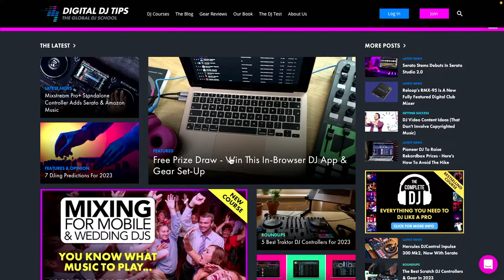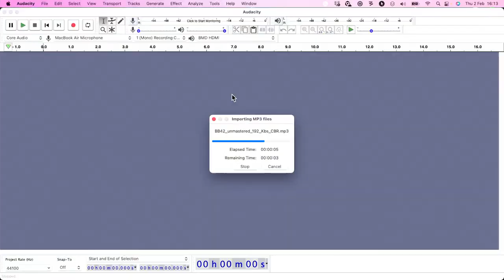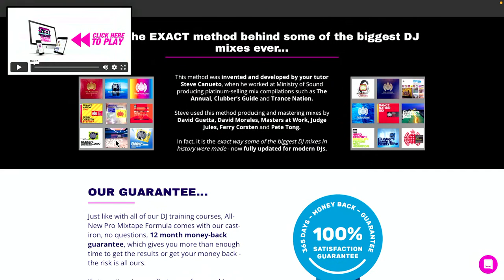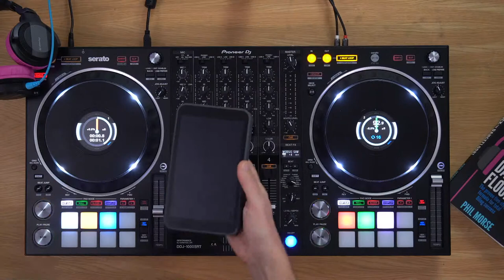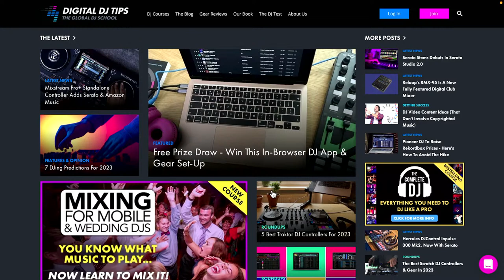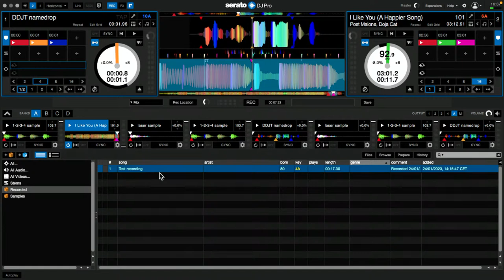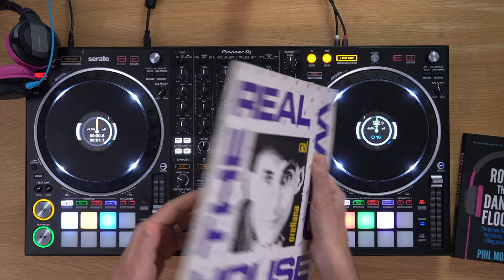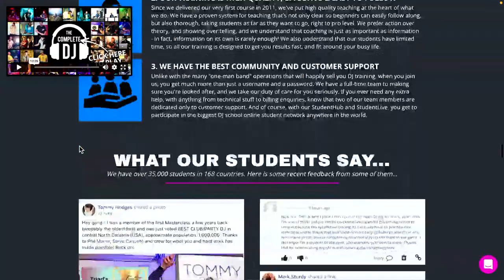Beginner DJ tips, niche event DJing, PA systems [Live DJing Q&A with Phil Morse]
Join Phil Morse at Digital DJ Tips for a Q&A "open house" session from the world's leading online DJ school. This week we talked about the top things beginner DJs need to get started, how to make a living with niche event DJing, advice for buying PA systems, and more!

⚡ TIMESTAMPS ⚡
0:00 Intro
8:27 How powerful do speakers need to be for small parties?
9:57 How do touring DJs handle different electrical outlets in other countries?
11:55 What's the best way to make DJ mixes sound good in Audacity?
18:36 What are good things to look for in a PA system?
21:50 Any tips for standing out in an online DJ mix competition?
24:50 Can a YoloBox device stream to multiple platforms without a subscription?
29:07 Do you have a review of the Reloop RMX-95 mixer?
30:07 Any suggestions for a good DJ music library tagging software?
32:47 When transferring music to an external drive, how do you know that everything has copied over successfully?
38:39 Is there any DJ software that can correctly beatgrid tracks?
44:59 What are the first five things beginner DJs should buy?
48:27 What's the best way to make a living as a niche event DJ?
53:08 Can I use a wireless Bluetooth set-up for DJing?